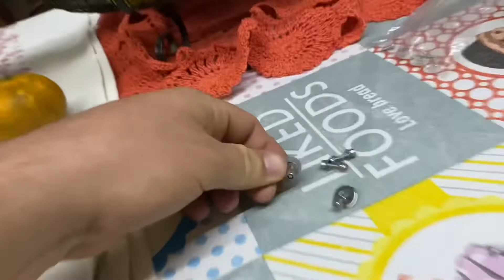Coloquei o motor no meu shock flyer yak 55, EMAX 2822